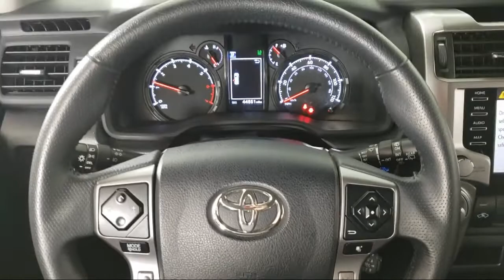2021 Toyota 4Runner SR5 Premium Eagan Cottage Grove Mendota Heights Saint Paul Woodbury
2021 Toyota 4Runner SR5 Premium Stock Number: A10931 Vin:JTENU5JR8M5933007.